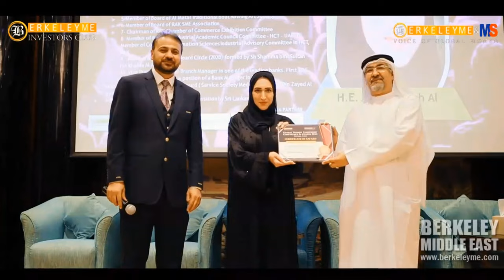Maitha Alblooshi | Global Women Leadership Conference and Awards 2022 | Dubai, UAE | Aug 27, 2022